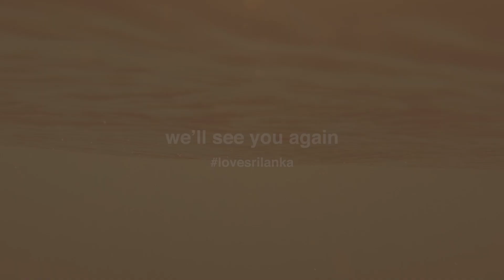A Story of Resilience : Tomorrow is Almost Here : Sri Lanka Travel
A story of how we chose to rise up, regardless of the challenge. A message to the world from all of us here at Resplendent Ceylon and Sri Lanka. We are believers in the human spirit, and we will see you soon.

Film Credits